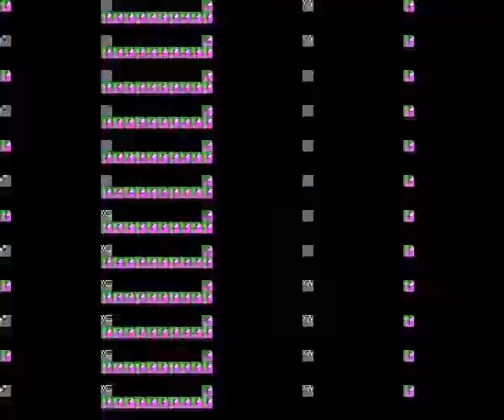SPLENDIDO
Un gruppo da ascoltare. Bravissimi.